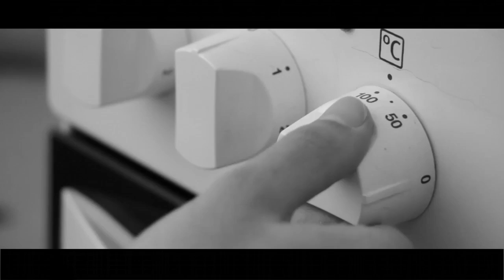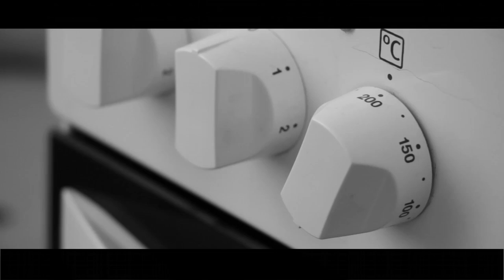One minute short film - Pin Drop